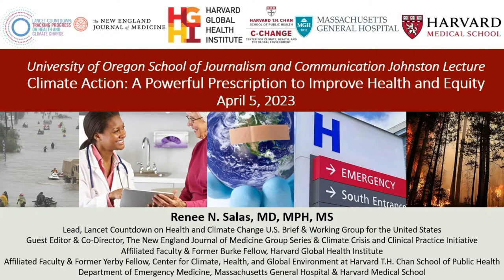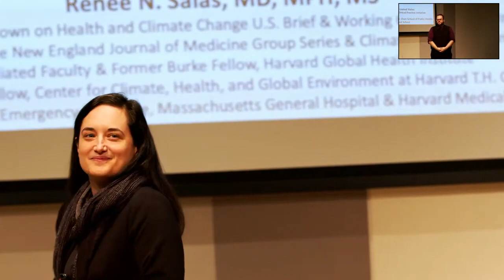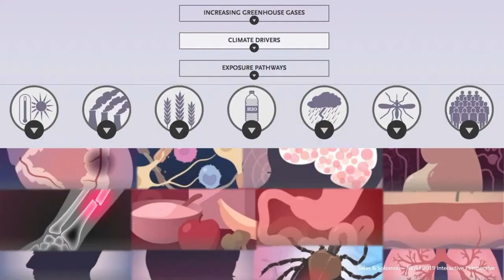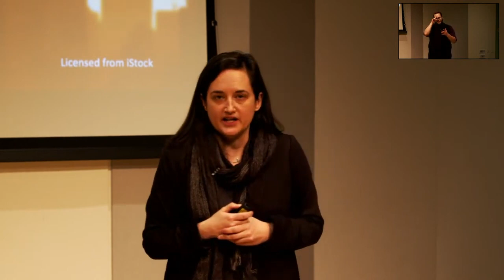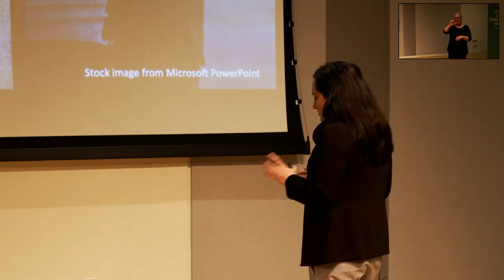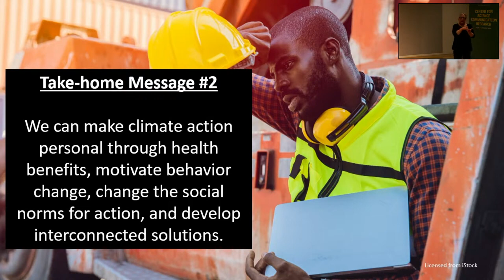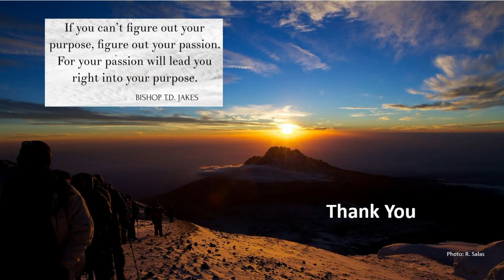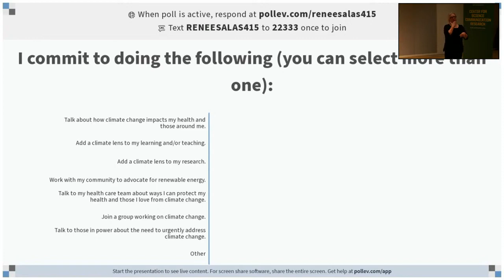Climate Action as a Powerful Prescription for Health and Equity with Dr Renee Salas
Climate Action as a Powerful Prescription for Health and Equity with Dr Renee Salas - a recording. For more information about the UO School of Journalism and Communication, visit our

Every year, the UO School of Journalism and Communication presents a lecture on critical topics journalists and communicators deal with every day. This year’s Johnston Lecture addressed how storytelling that places health and equity at the center of the climate change conversation is a powerful way to make the crisis personal and the benefits tangible.

“Climate Action as a Prescription for Health” with Dr. Renee Salas was held on April 5, 2023.

In this engaging talk and audience Q&A, Salas discussed the need for an equitable transition away from fossil fuels as the fundamental prescription to improve health and equity both now and in the future. As Salas says, we have the tools we need, but achieving this rapid transition requires engagement from across academia and society.

About the Speaker Renee Salas, MD, MPH, MS, is a recognized expert on climate change and its implications for health and health care delivery. She is an affiliated faculty member at Harvard Global Health Institute, attending physician in emergency medicine at Massachusetts General Hospital, assistant professor of emergency medicine at Harvard Medical School, and senior author of The Lancet Countdown on Health and Climate Change.

About Our Sponsors Sponsored by the Center for Science Communication Research (SCR) and co-sponsored by the Phil and Penny Knight Campus for Accelerating Scientific Impact, the UO Environment Initiative, and the Center for Latino/a and Latin American Studies, this lecture is part of the UO School of Journalism and Communication’s annual Richard W. and Laurie Johnston Lecture series, which brings professionals to campus for thought-provoking lectures, workshops, and discussions about the thorny issues today’s journalists and communicators face. Learn more about the Johnston Lecture, visit this